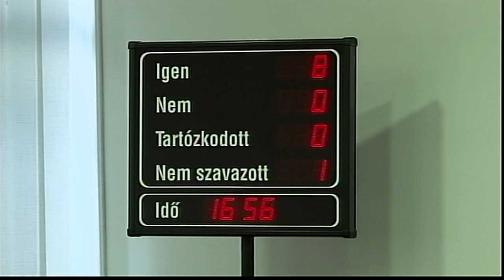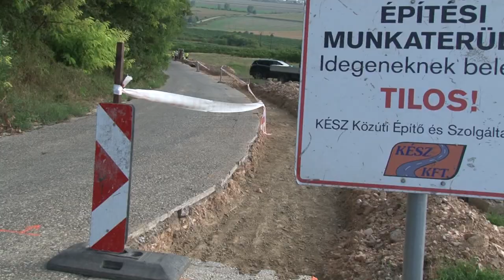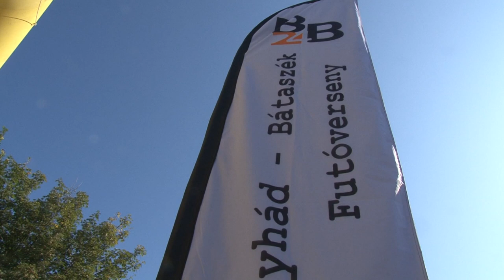Cikádor magazin - Bátaszék 20190923